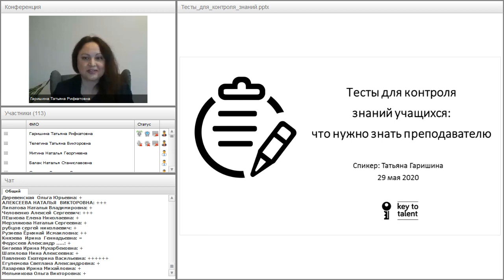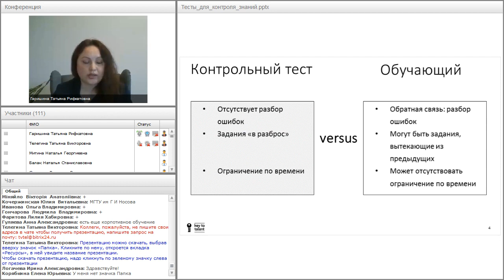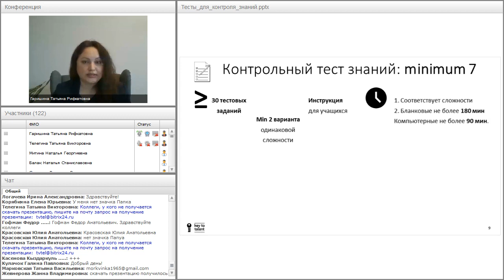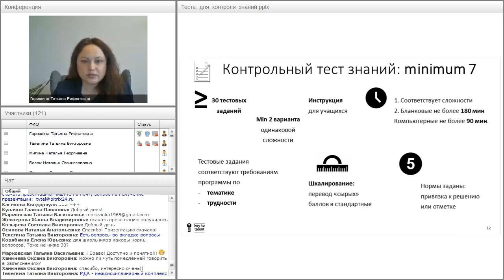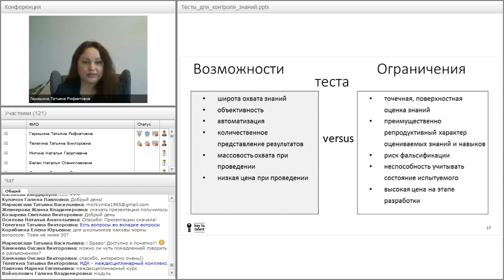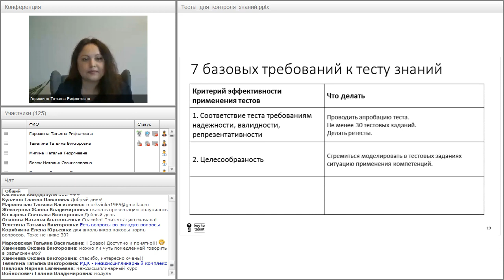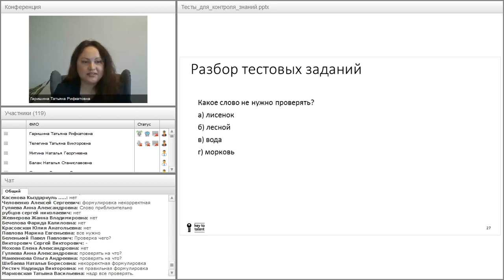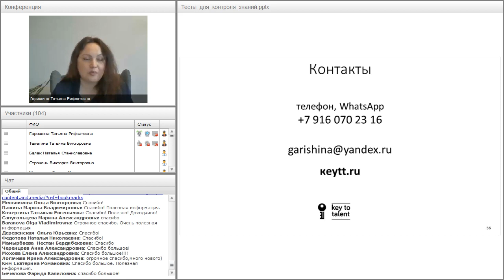Тесты для контроля знаний учащихся: что важно знать преподавателю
Вебинар
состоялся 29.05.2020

Ведущая вебинара:
Татьяна Гаришина, директор компании «Key to talent», эксперт-методолог по оценке качества обучения и оценке персонала

Тесты – это один из важных методов контроля знаний учащихся. Они повсеместно применяются в очном и дистанционном обучении. О возможностях и ограничениях дидактических тестов расскажет эксперт по тестированию, директор компании Key to talent Татьяна Гаришина. Вебинар будет полезен преподавателям колледжей и вузов, методистам-разработчикам учебного контента, руководителям подразделений, занимающихся разработкой учебно-методических материалов, в том числе тестов для проверки знаний.